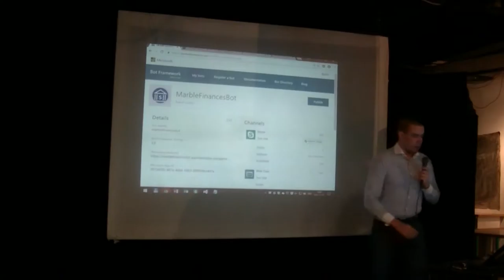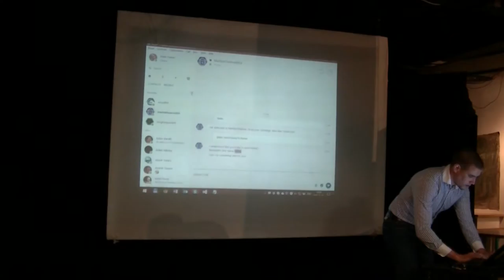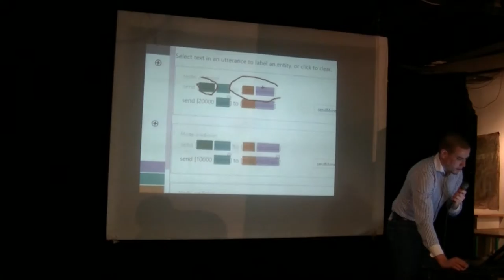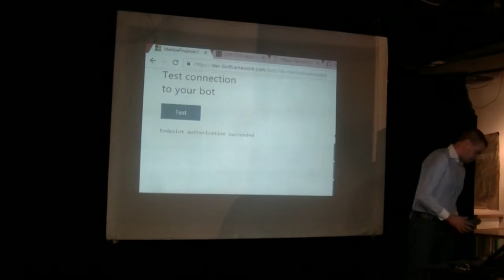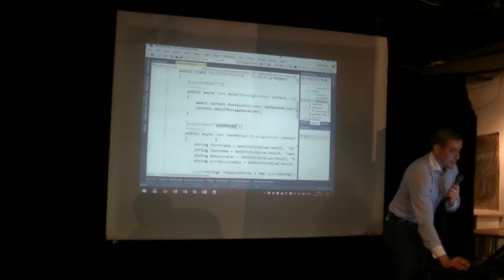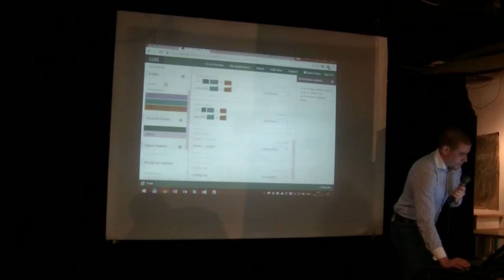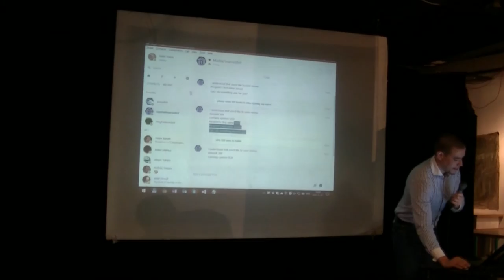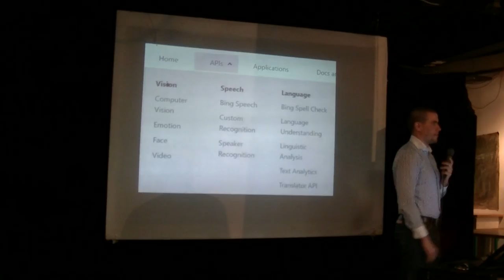Farkas Bálint (Microsoft): I’m sorry, Dave. I’m afraid I cannot do that